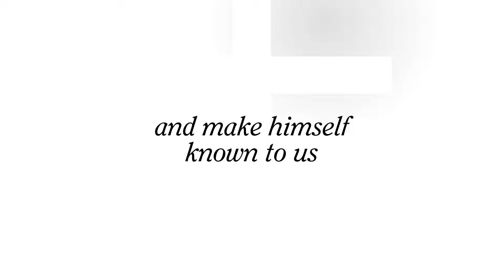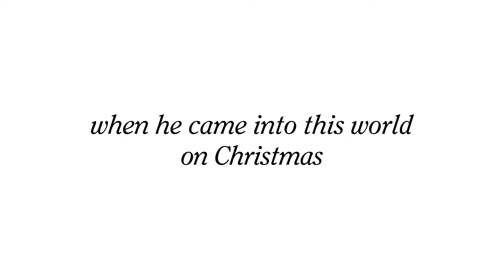Epiphany - Uncovered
Today marks the Festival of Epiphany! It is also the start of a new season of the church year, which runs through the months of January and February this year.

Join us for Epiphany worship on Sundays at 8:00 and 10:30 a.m. (8:00 live-streamed right here on YouTube!), or Mondays at 6:30 p.m.!